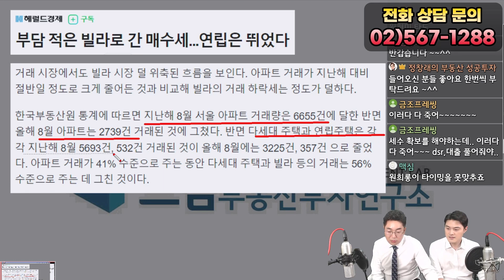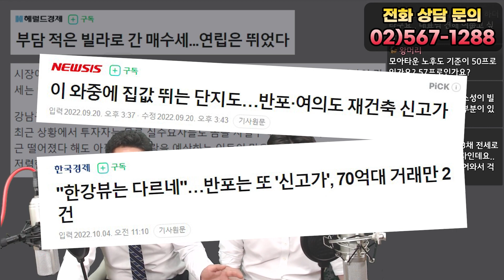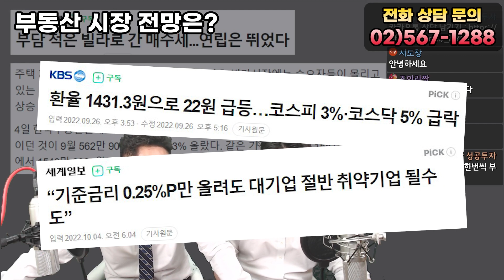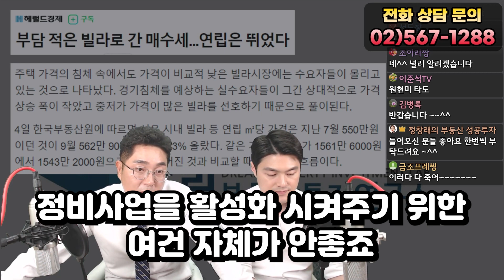여러분들이 잘 모르시겠지만 지금 시장은 이렇습니다.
◆ Youtube - 매주 화요일 오후 6시 [부동산 세미나 생방송]
◆ 팍스경제TV - 매주 화요일 오후 1시 ~ 오후 3시 [부동산 상담 생방송]

00:00 인트로
00:29 주택 가격 침체 속에서도 굳건한 빌라
03:17 빌라는 나중에 팔기 힘들다?
06:14 집값 3년 전 수준으로 돌아간다는데..
10:19 통계 이후 최악의 아파트 시장
12:33 시장 침체기 언제까지 갈까?